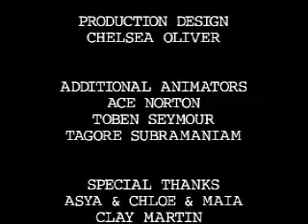Smoosh- La Pump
Mofuggin claymation with 13 year-olds.